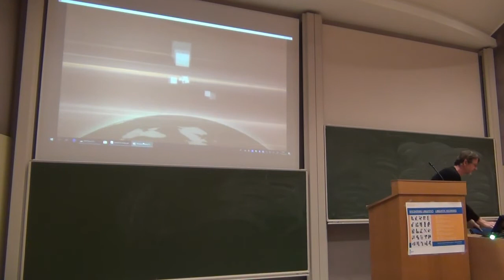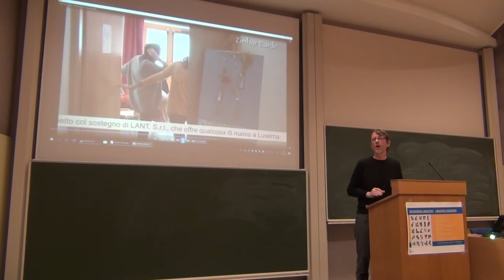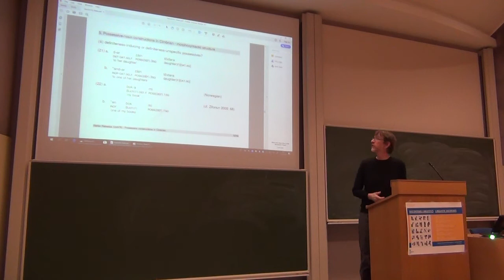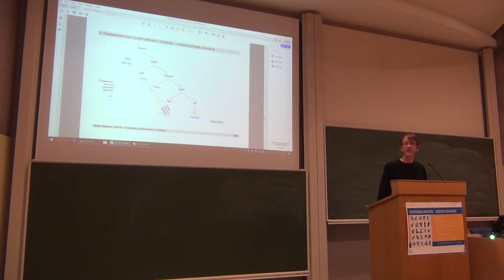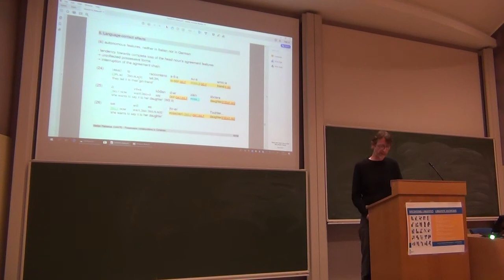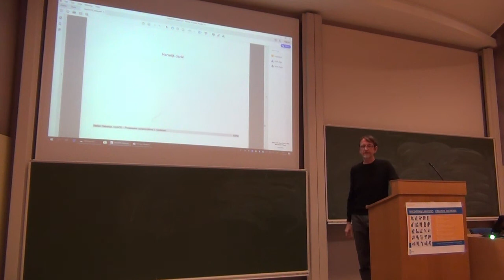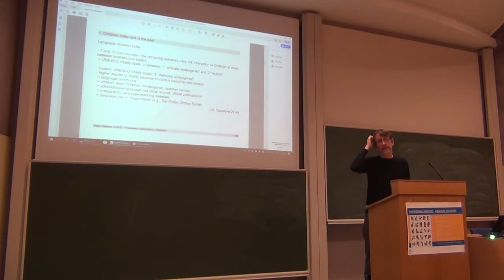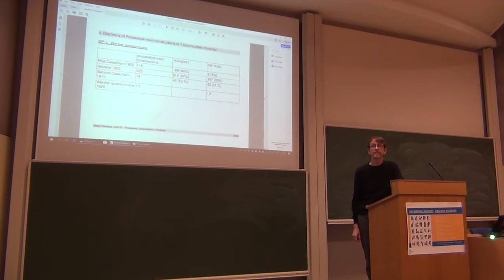DLLD 5.3: Stefan Rabanus (Verona)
Possessive constructions in Cimbrian: contact-induced or autonomous morphosyntactic change?